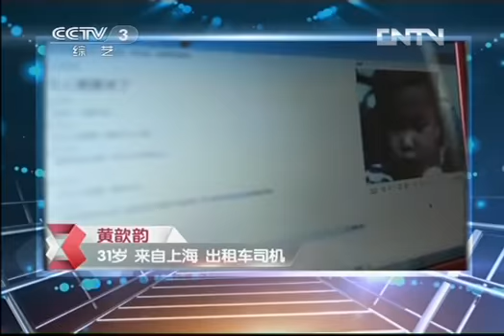黄金100秒 《黄金100秒》 20130714